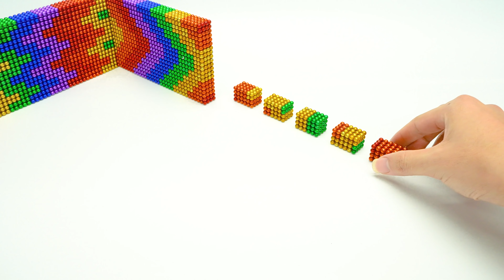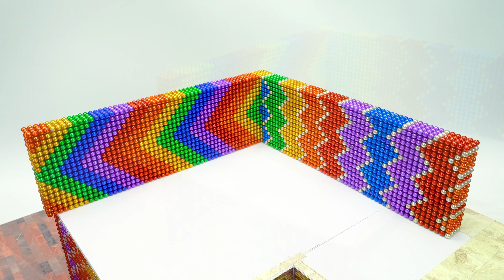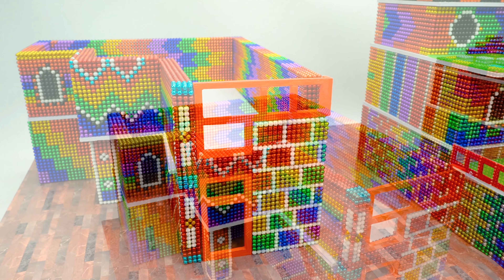ASMR Video - Build HAUNTED Jungle Mansion Has Vertical Fish Tank For SPIDER From Magnetic Balls